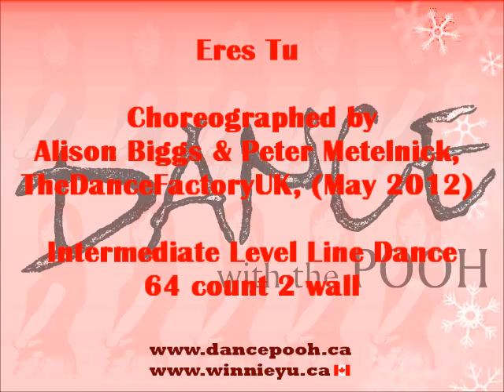Eres Tu - Line Dance (Walk thru & Danced)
Choreographed by Alison Biggs & Peter Metelnick, TheDanceFactoryUK, (May 2012).  Intermediate Level Line dance, 64 count 2 wall.  Walk thru & danced by Pooh's Team Instructor-Winnie Ho & students @ class.